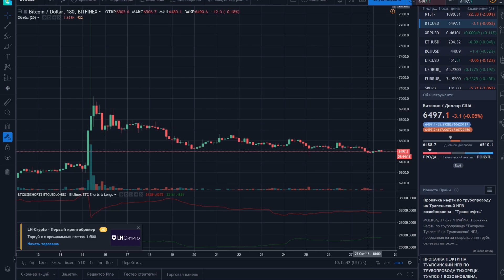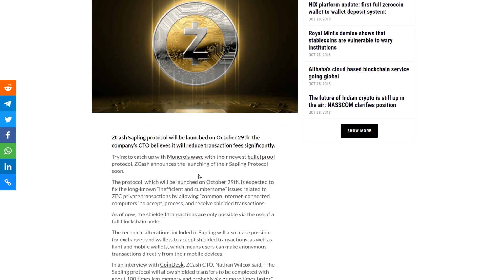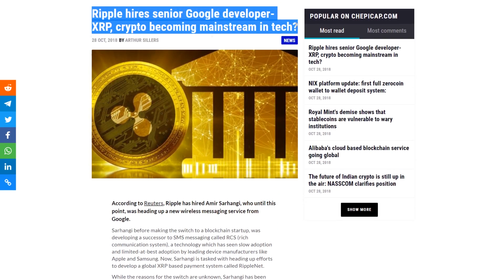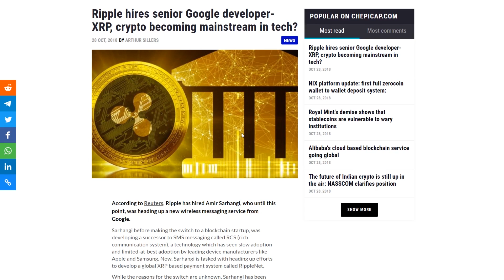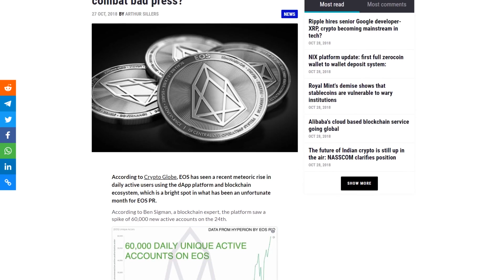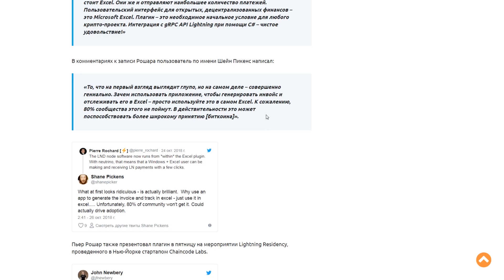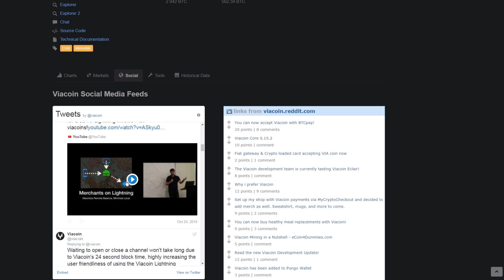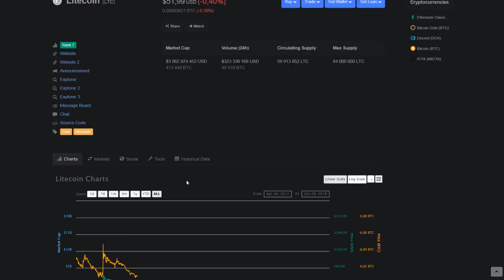Биткоин Падение Акций Amazon Повлияет на Цену Биткоина Октябрь 2018 Прогноз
➤  Падение акций Amazon приведет к росту биткоина?

❷ Завтра состоится запуск Sapling для ZCASH;
❸ Ripple нанимает старшего разработчика Google;
❹ EOS увидел всплеск новых пользователей;
❺ Платежи Lightning Network станут доступны в Microsoft Excel.